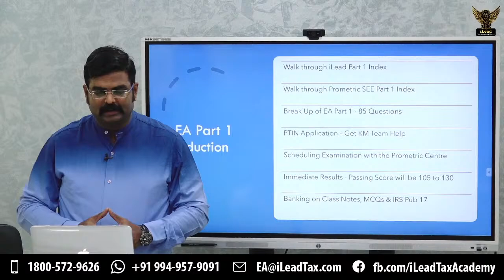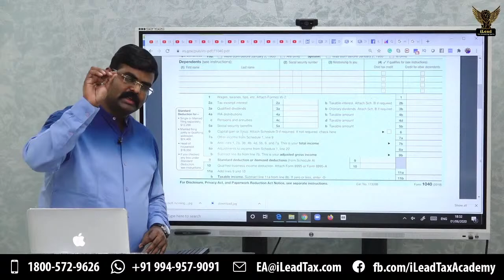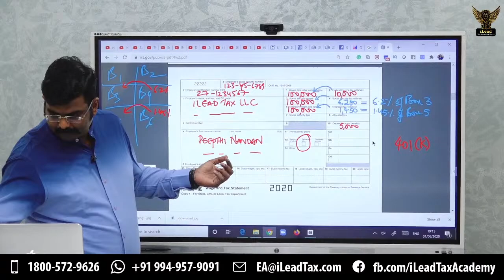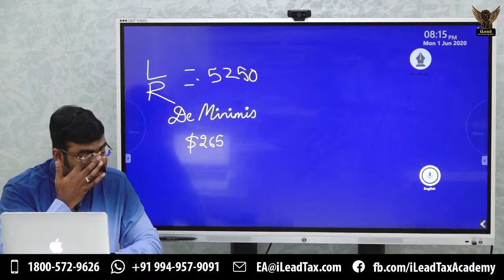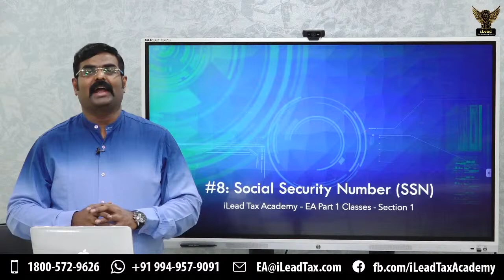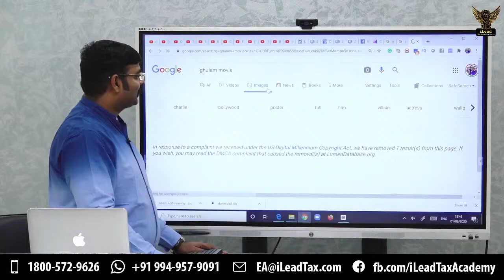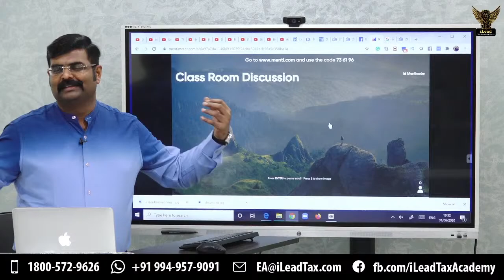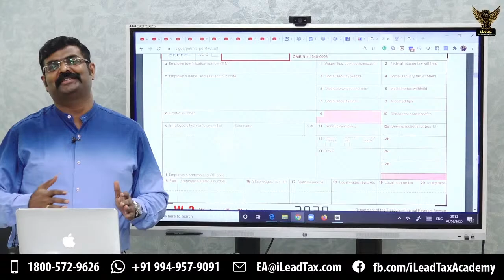2020 EA PART 1 DEMO CLASS